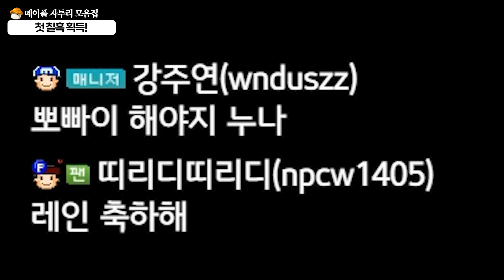윈브를하면 사람이 저렇게 되나? [자투리 모음집]